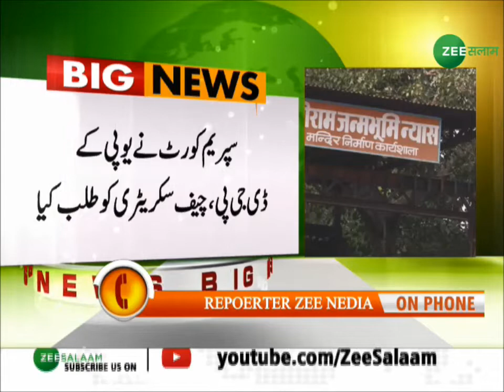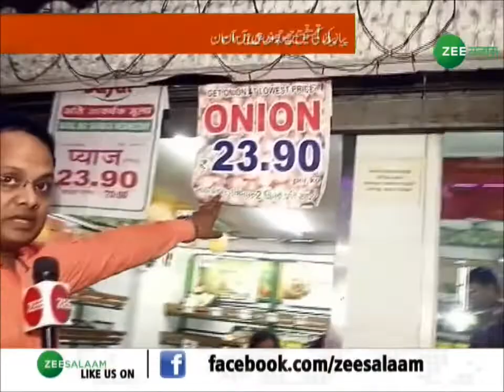अयोध्या पर सुप्रीम कोर्ट से आने वाले फैसले पर बड़ी खबर lToday's Important News l 08-11-19 lZee Salaam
अयोध्या पर सुप्रीम कोर्ट से आने वाले फैसले पर बड़ी खबर